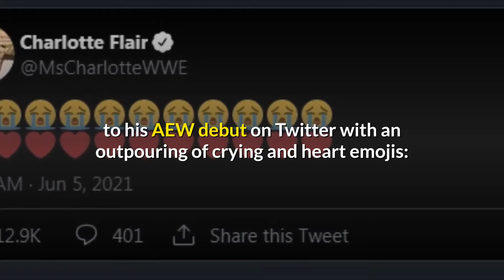Andrade Debut AEW | EVERYTHING U NEED TO KNOW | AEW Friday Night Dynamite | WrestleTalk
Andrade El Idolo is All Elite || EVERYTHING YOU NEED TO KNOW  || AEW Friday Night Dynamite, 6/4/21 Debut  WrestleTalk NEWS

andrade is all elite
andrade returns,
andrade debut aew,
andrade aew,
andrade aew debut,
andrade el idolo,
andrade el ídolo debut,

This channel is basically made for stuff that's not needed for anyone.

AJA ALYKOOL AJA007

andrade returns,
andrade debut aew,
andrade aew,
andrade aew debut,
andrade el idolo,